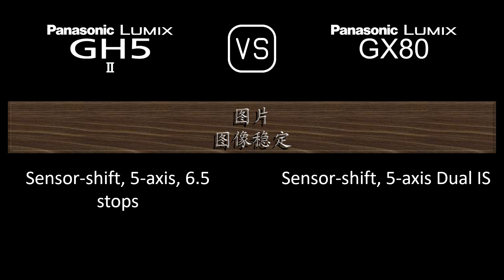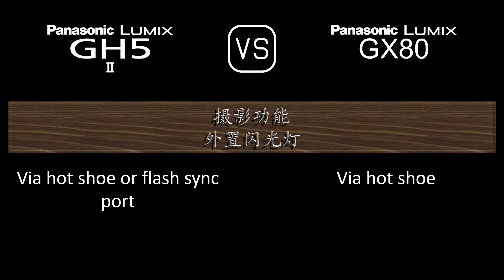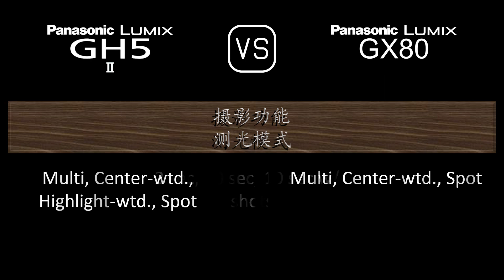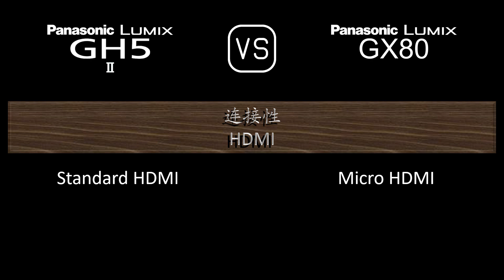Panasonic Lumix GH5 II 与 Panasonic Lumix GX80 的规格比较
本视频是 Panasonic Lumix GH5 II 与 Panasonic Lumix GX80 的功能概述和规格比较 (comparison of specifications)，希望对您有所启发。感谢您的支持。

00:24 推出
00:32 机身
00:41 传感器
01:05 图片
01:21 光学与对焦
01:50 屏幕
02:10 取景器
02:26 摄影功能
03:27 录像功能
03:43 贮存
03:47 连接性
04:16 物理特性
04:36 杂项